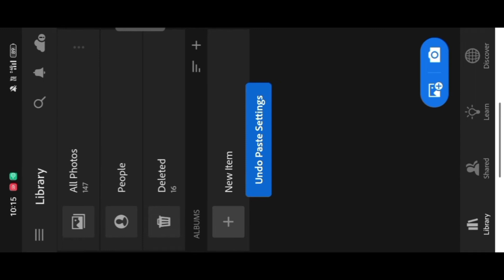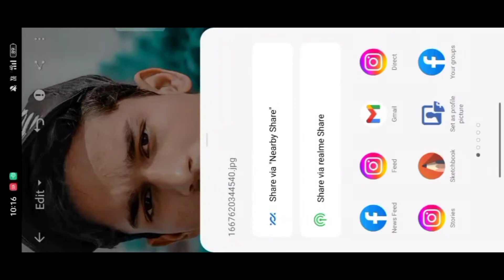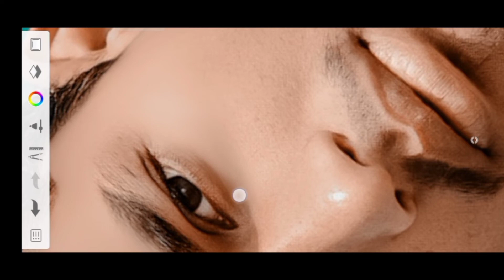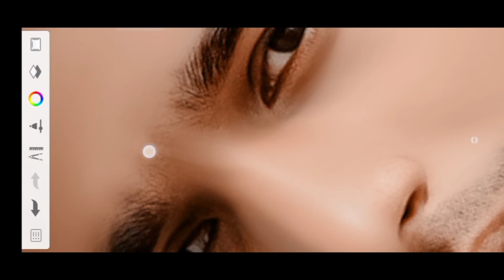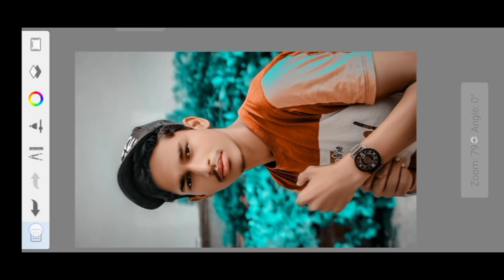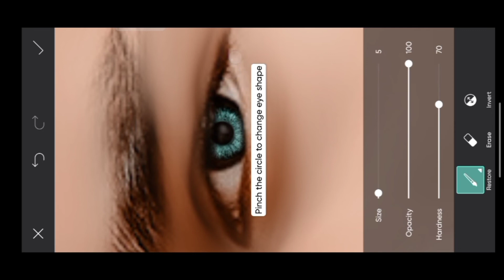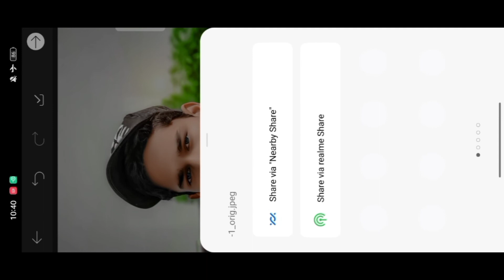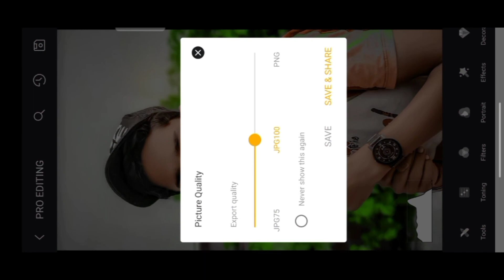Autodesk Face Smooth Editing || New Trick Face Smooth Editing || Photo Editing Autodesk 2022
oil paint photo editing hair oil paint sketchbook oil paint photo editing sketchbook oil paint photo editing autodesk
picsart Editing Background Colour Kaise Karen New Trick Setting Editing Lightroom Snapseed Photo New Trick Photo Editing Face Gora Full Hd picsart editing background check karo
photo editing background color change kaise karen light photo editing background PNG material Kaise add Karen
PNG material photo